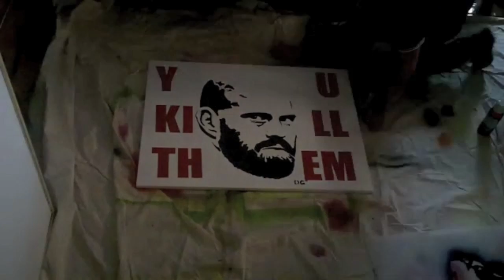You Kill Us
God, I hate this man!